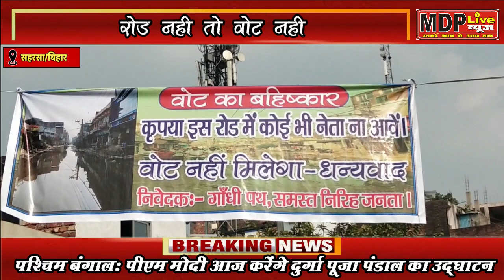Bihar Election: नेता जी मत आएगा इधर, नही मिलेगा वोट जरा आप भी देख लीजिये, रोड नही तो वोट नही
Bihar Election:नेता जी मत आएगा इधर, नही मिलेगा वोट जरा आप भी देख लीजिये, रोड नही तो वोट नहीlSaharsal

 डेली हंट : MDP LIVE NEWS